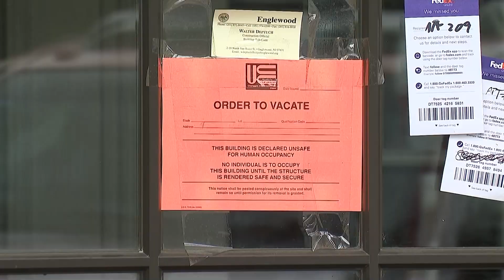Englewood apartment complex tenants remain displaced 6 weeks after Ida flooding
It has been six weeks since flooding from the remnants of Ida devastated parts of New Jersey. The tenants of an apartment building in Englewood are still out of their homes because of the flooding.